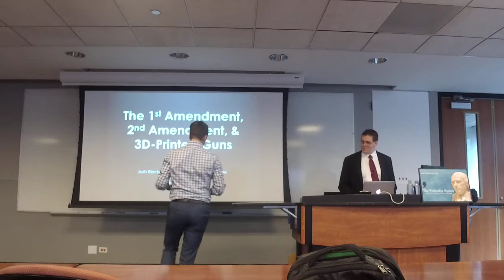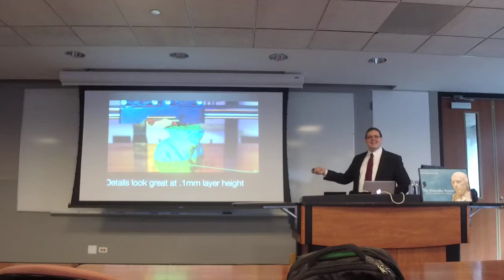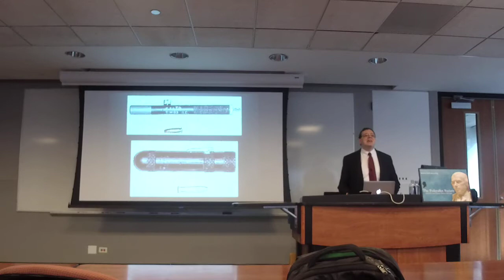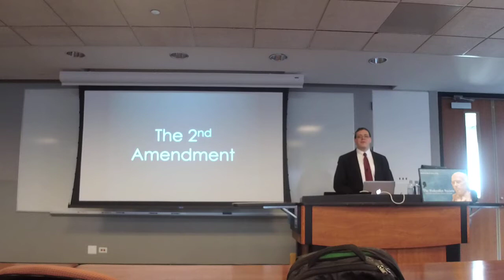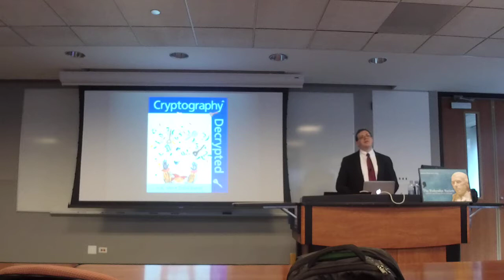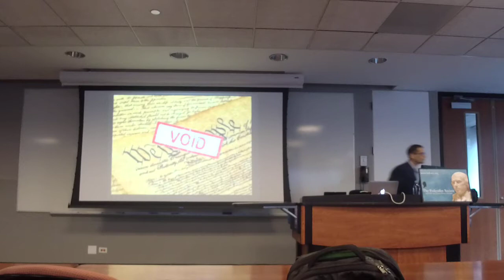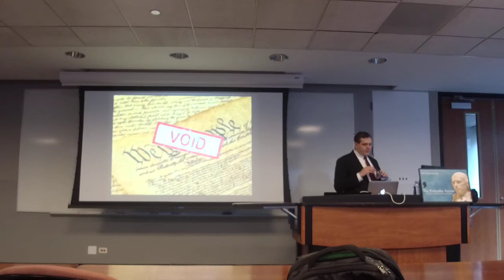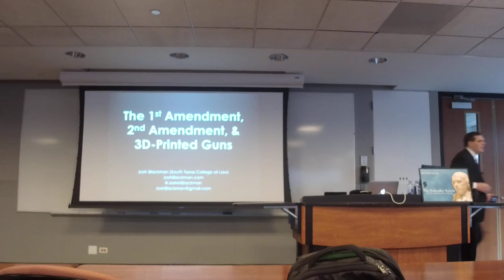Chicago-Kent Federalist Society 1st Amendment, 2nd Amendment, and 3D-Printed Guns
1st Amendment, 2nd Amendment, and 3D-Printed Guns (10/9/18)